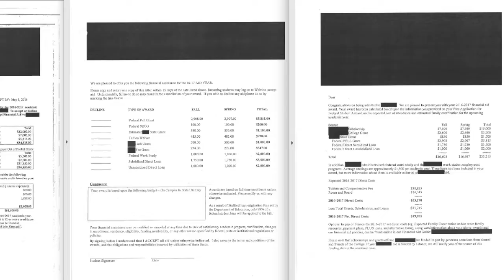College Students Decipher Financial Aid Offers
What is “Cost of Attendance”? Or “Net Price”? And what exactly is the difference between subsidized and unsubsidized loans? These are questions that millions of students—like the ones in this video—face every year once they receive financial aid offers.